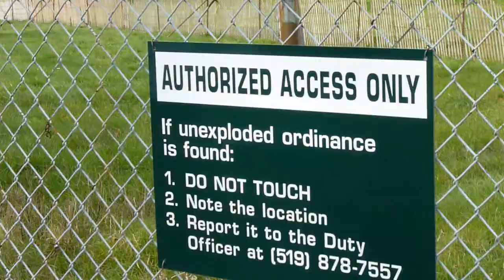Wild Turkeys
I saw these wild turkeys as I was driving home from the grocery store.
They live in the old Department of National Defence artillery and rifile range in Niagara-on-the-Lake, Ontario Canada. This is about 1 minute's drive from my house. I sure hope they don't peck an unexploded shell looking for food!